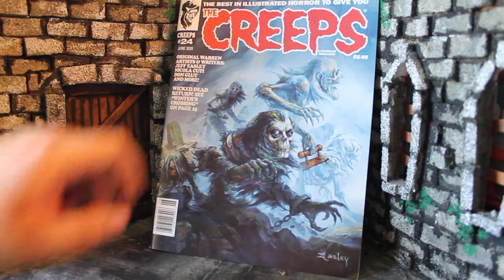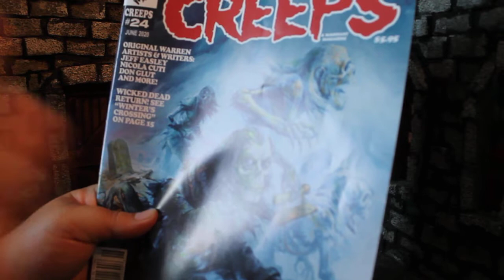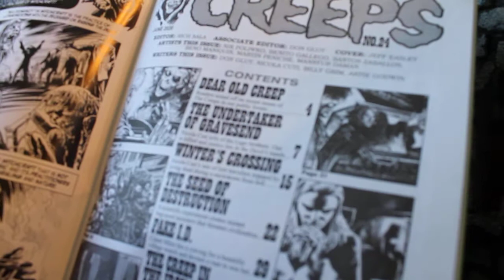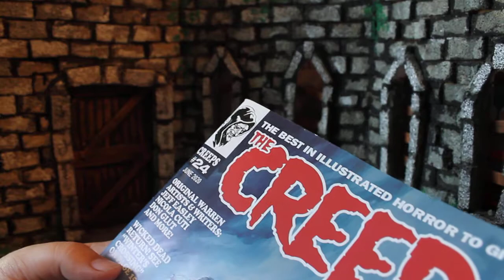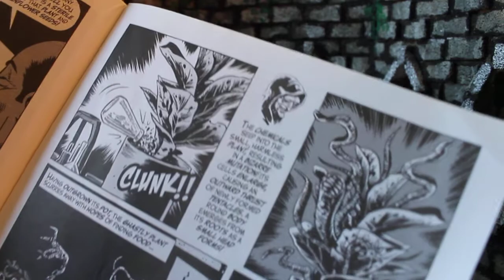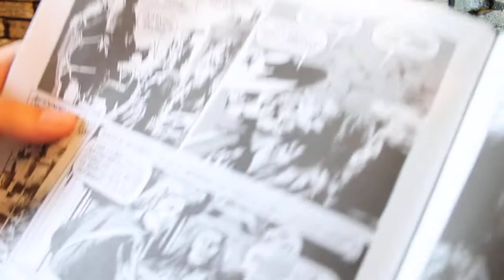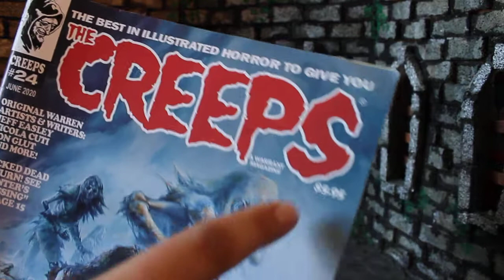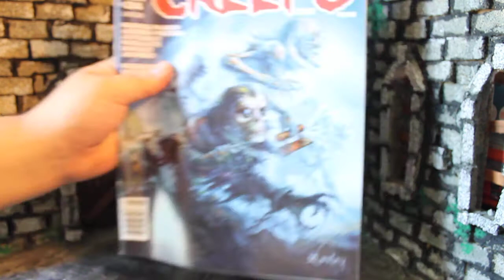Zach Reviews The Creeps No. 24 (June, 2020) The Movie Castle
Today Zach from The Movie Castle takes a look at The Creeps No. 24. It is from June 2020 and is an Anthology Horror Magazine.
Have you guys read this? What did you think of it?